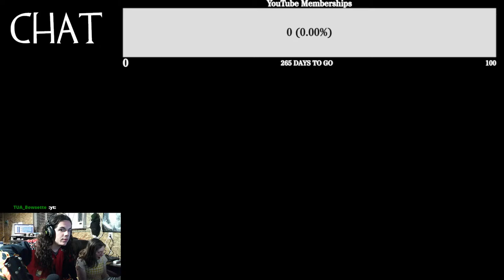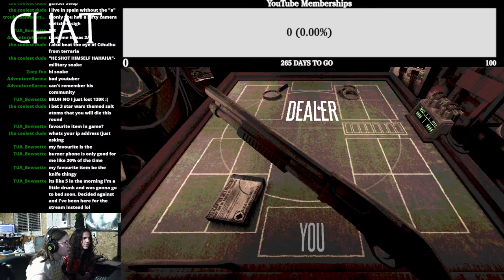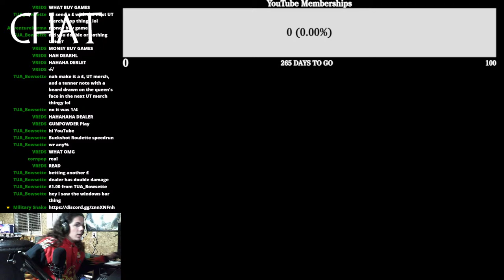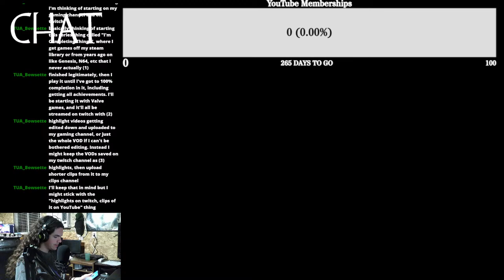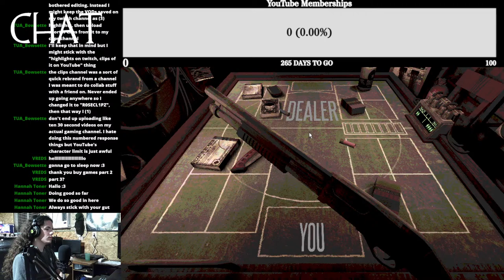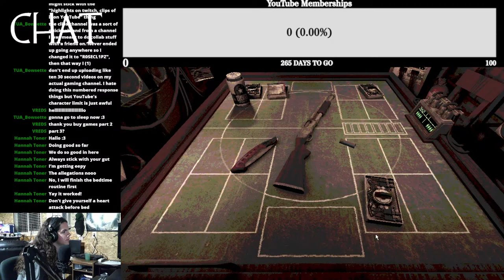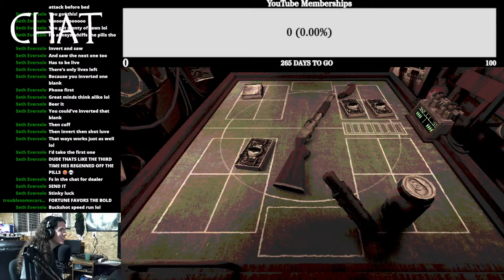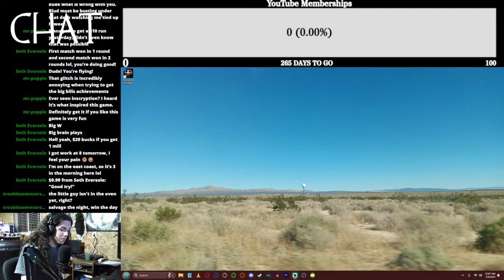Buckshot Roulette, Part 2! | 100% Livestream!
Today I'll be livestreaming Buckshot Roulette, newly released on Steam! I'll be getting ALL the achievements possible in this game, in one sitting!
Thanks to @mikeklubnika for making this incredible game!
Special thanks to @TUA_Bowsette for gifting me this game!

Want the TF2 experience of yesteryear? Enjoy a Steam group filled with good people and lots of fun?